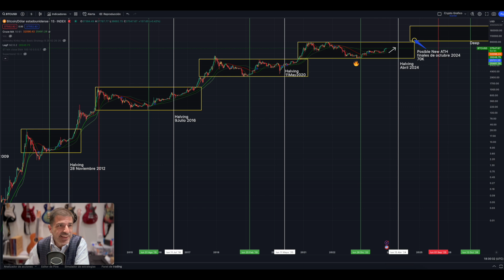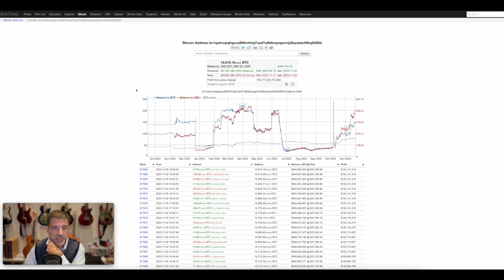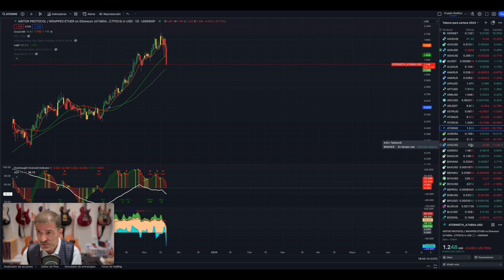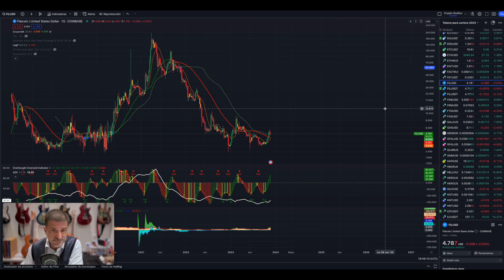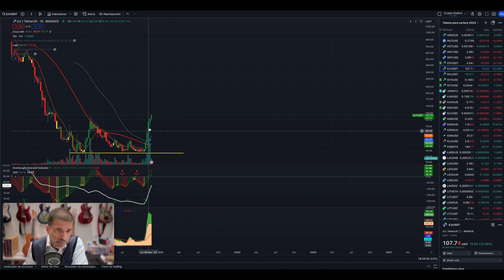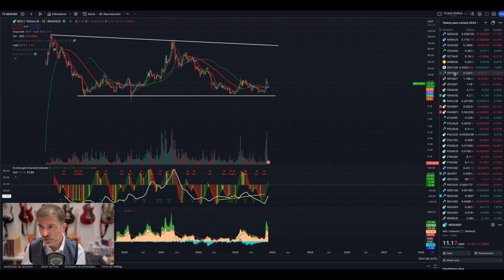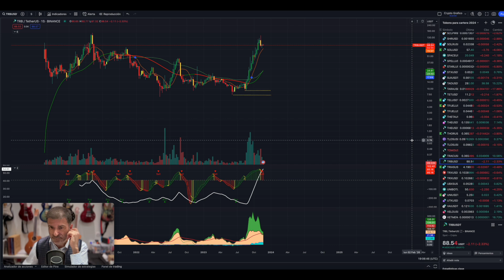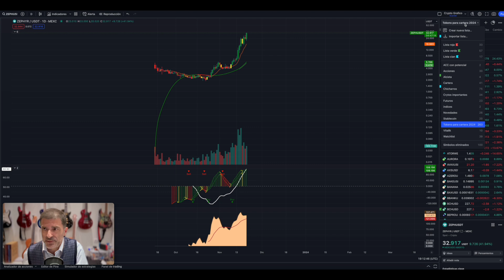BTC Bitcoin Limbo!